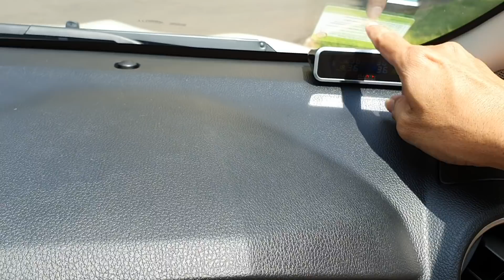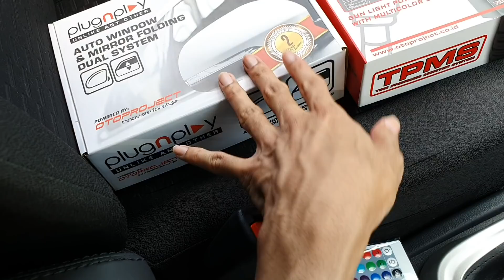Otoproject The Series #12 : All New Rush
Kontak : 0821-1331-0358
Play Store or App Store : otoproject